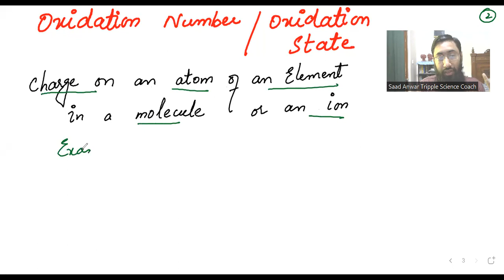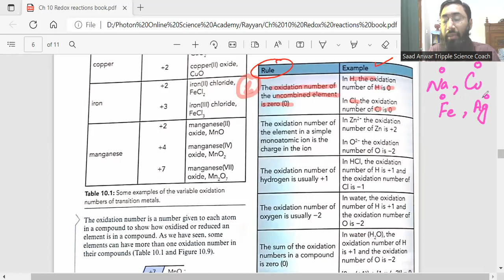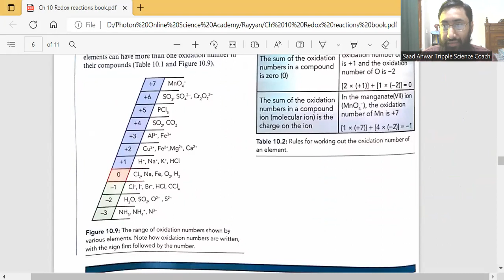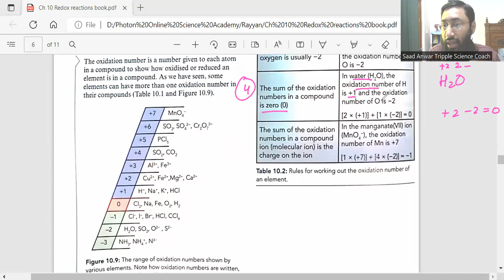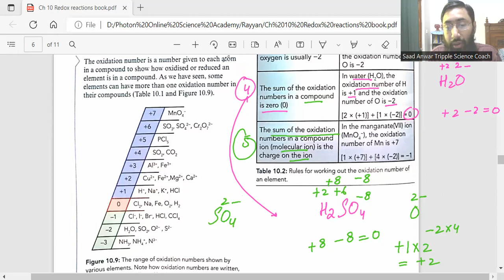Redox Reaction| Reduction| Oxidation|Oxidation Number|Rules|Part1|IGCSE|GCSE|Olevel|EdexcelSaad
Redox Reaction| Reduction| Oxidation|Oxidation Number|Rules|Part1|IGCSE|GCSE|Olevel|EdexcelEnglish|Saad